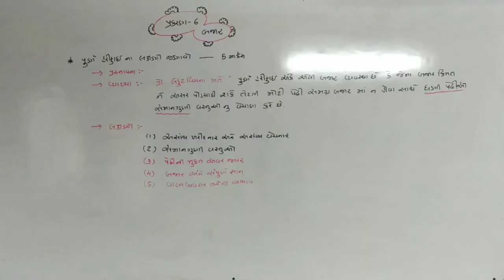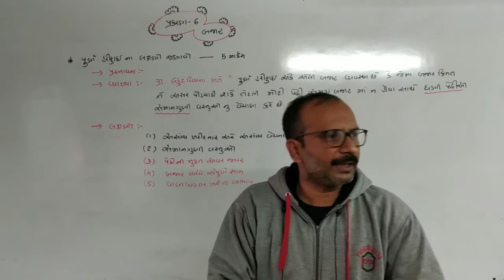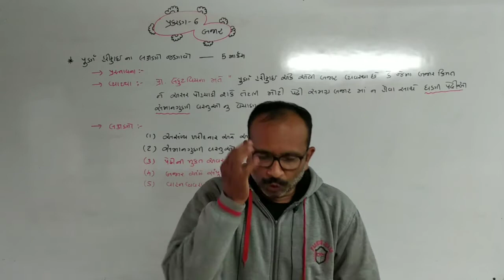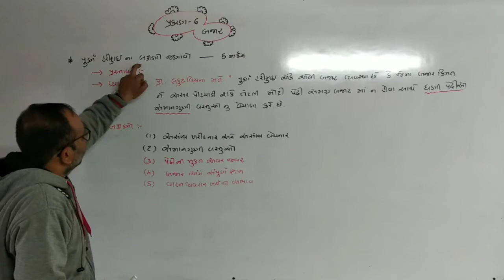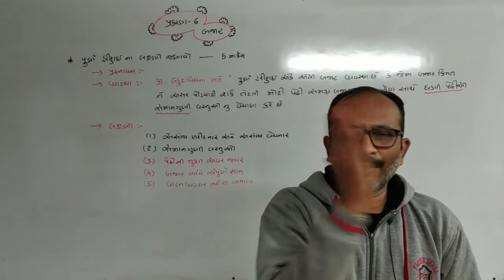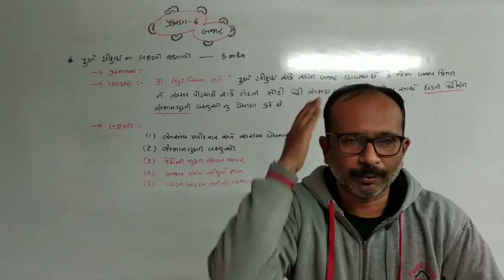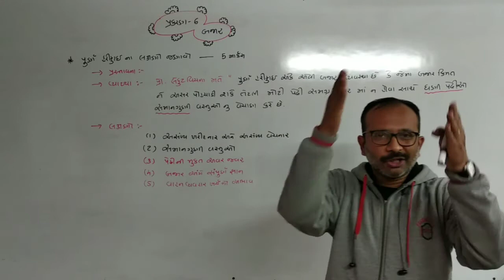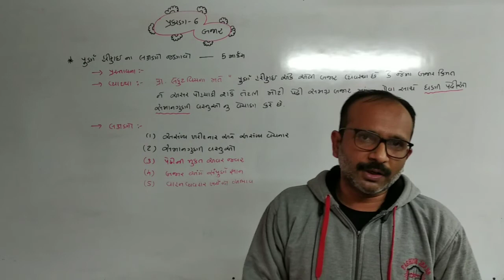ધોરણ..11... (વિષય:- અર્થશાસ્ત્ર)..... ગુજરાતી માધ્યમ.... (પ્રકરણ:-6)... lecture.6